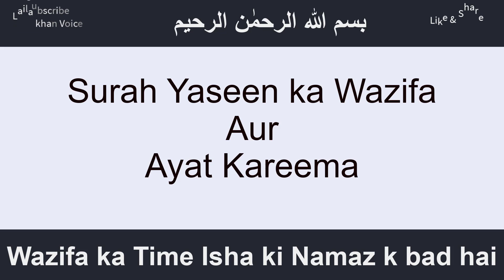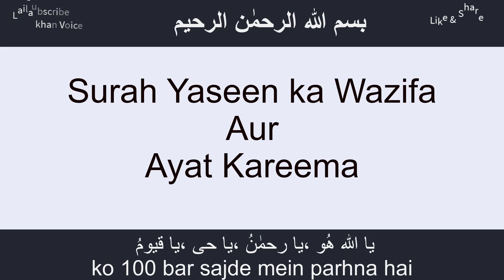Ayat Karima ka 7 Din ka Amal || Ayat e Karima ka Wazifa || Ayat Karima ka Powerful Wazifa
Assalamualaikum.

2000 bar parha karain